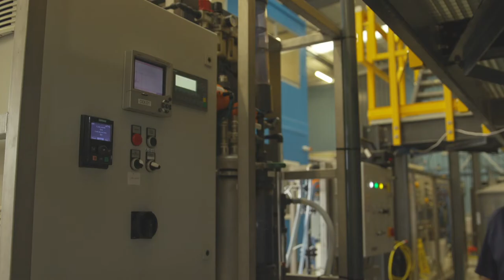Waterkwaliteit | Verwijderen medicijnresten via ozonisatie, project Ge(o)zond | 2020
Medicijnresten, hormonen, bestrijdingsmiddelen, nano- en microplastics; ze komen allemaal via het riool in het afvalwater terecht. In het project Ge(O)zond Water onderzoekt een projectteam of de geavanceerde drinkwatertechnieken van PWN, zoals ozonisatie en keramische membraanfiltratie, ook kunnen worden ingezet voor de verwijdering van microverontreiniging uit afvalwater.

De pilot is een samenwerkingsverband van PWN, Hoogheemraadschap Hollands Noorderkwartier (HHNK) en PWNT en wordt uitgevoerd bij de rioolwaterzuiveringsinstallatie van HHNK in Wervershoof. Ook STOWA is hierbij betrokken. Video afgespeeld tijdens het Waardevol Water Symposium op 16 oktober 2020.